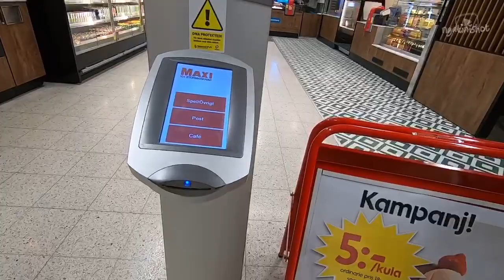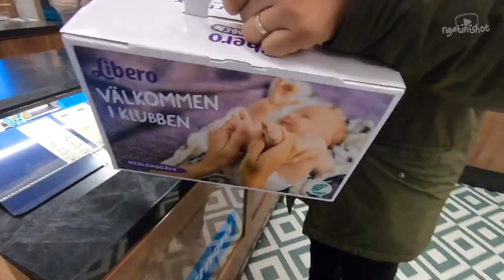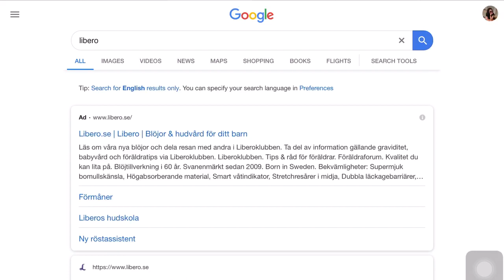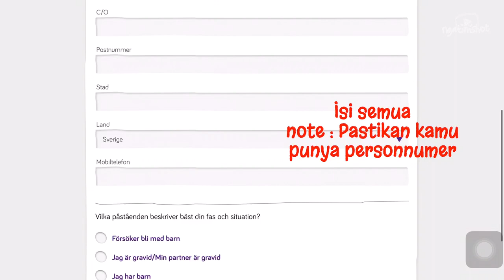UNBOXING PAKET BAYI GRATIS DARI LIBERO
Senangnya bisa dapet paket bayi gratis dari Libero. Pokoknya segala sesuatu yang mengandung kata gratis selalu menyenangkan.
Berikut video membuka paket bayi baru lahir dari Libero Sweden.

Buat yang dihamili di Swedia bisa register jadi member melalui website nya. Tapi kamu harus punya Personnummer untuk bisa jadi member di Libero ini.

Nanti saat mendekati due date, Libero akan mengirimkan link lewat sms dan ketika kamu sudah siap untuk ambil paket nya baru diaktifkan kode nya ya. Karena kode nya hanya berlaku untuk 2 jam aja.

Untuk panduan cara pengisian ada di akhir video.

Selamat mencoba dan silahkan di cek apa aja isi box nya di video.